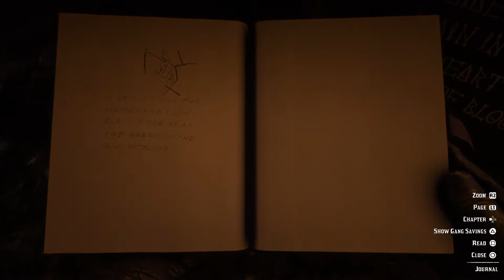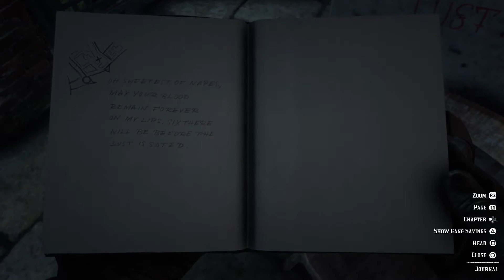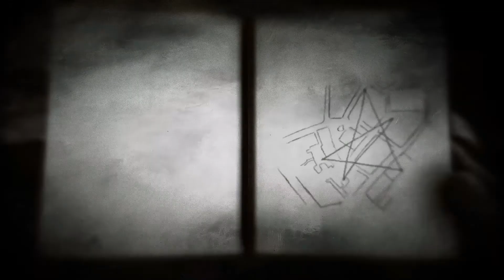Red Dead Redemption 2 All 5 Vampire clues easter egg mystery